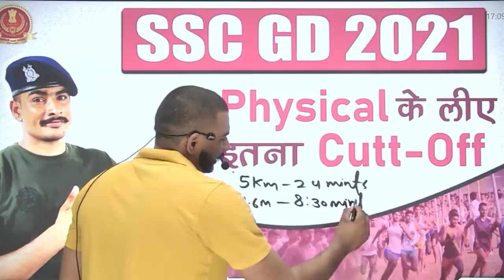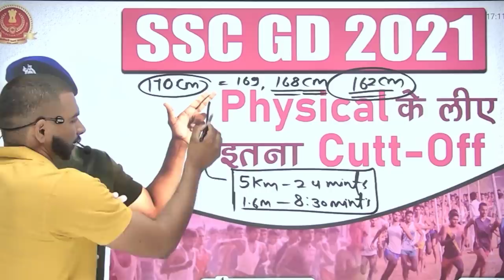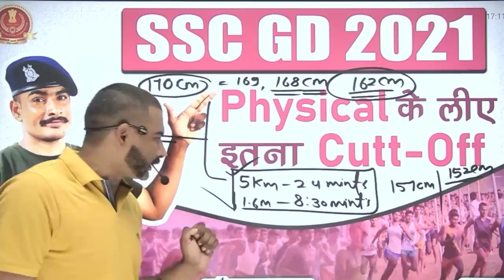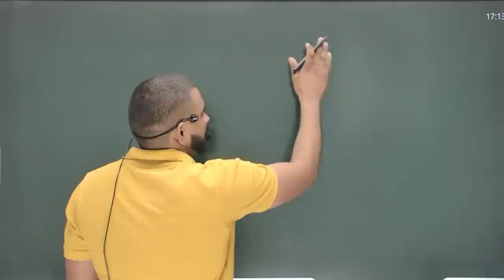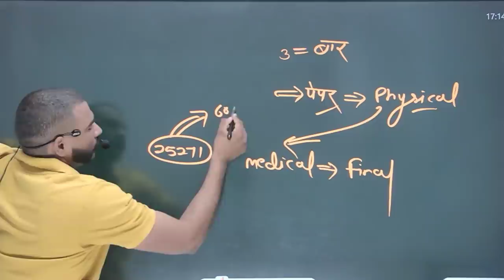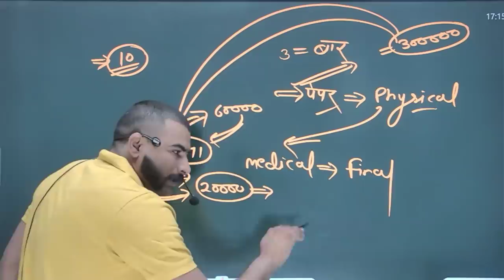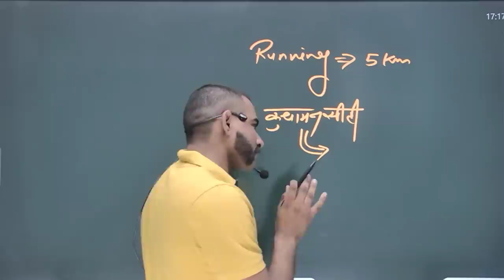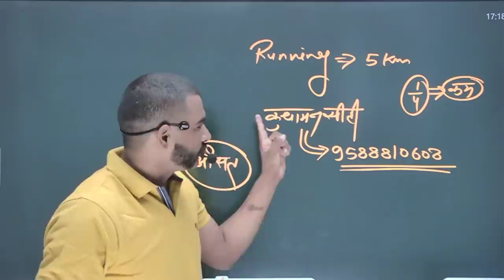100% गारंटी इतना जायेगी पहली Cut-off || ssc gd physical cut off || इतना नम्बर लाना है